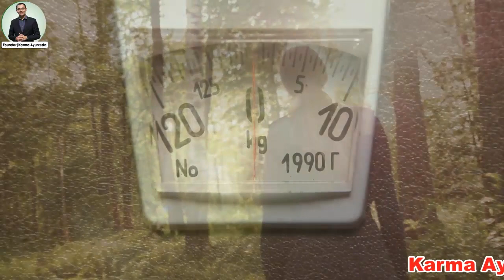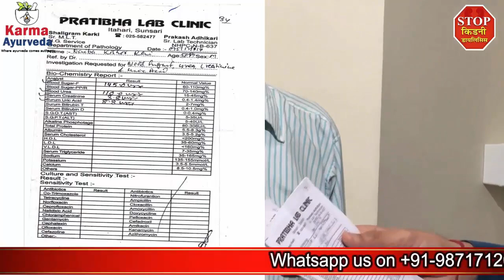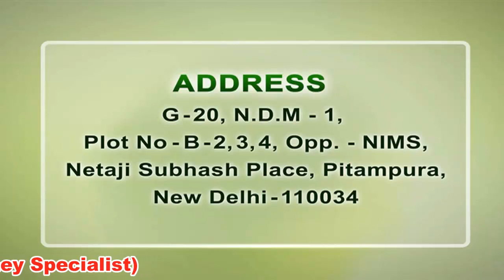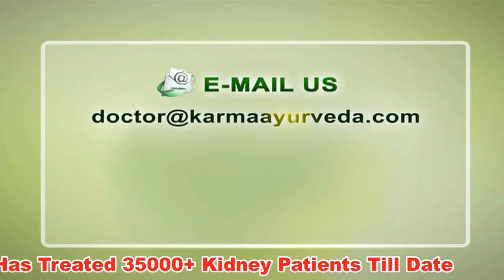GFR लेवल को बढ़ाने के घरेलु उपाय | How to Increase GFR Levels Naturally | Improve eGFR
eGFR is a short term for the Estimated Glomeruli Filtration Rate. This test along with serum creatinine level depicts the healthy or unhealthy conditions of kidneys. These tests help estimate the problems going with the kidneys.

There are three stages of kidney diseases and each stage has a distinctive requirement of eGFR rate. Following will help you in understanding the variations in the range of GFR

• Stage One: eGFR is greater than 90
• Stage Two: eGFR lies in the range of 60 to 90
• Stage Three: eGFR lies in the range 30-59
• Stage Four: eGFR lies in the range 15-29
• Stage Five: eGFR lies drop down below the range of 15

As the stage_of_kidney_diseases increase, the range of eGFR drops and the condition becomes serious. Another test that also helps in determining the condition of kidneys is serum creatinine level test. This helps estimate the protein that the body is losing from blood and urine both.

The minimum requirements of creatinine_levels are listed below
In Blood:

• Men: 0.6 to 1.2 mg/Dl
• Women: 0.5 to 1.1 mg/Dl
• Teenager: 0.5 to 1.0 mg/Dl
• Child: 0.3 to 0.7 mg/Dl

 In Urine:
• Men: 107 to 139 mL/min
• Women: 87 to 107 mL/min

If the creatinine levels are increasing, this is signifying the unhealthy conditions of kidneys.

Oppt NIMS, Netaji Subhash Place,
pitampura, Delhi-110034

What is EGFR - किस तरह की diet को follow करके आप अपने GFR level को increase कर सकते हैं